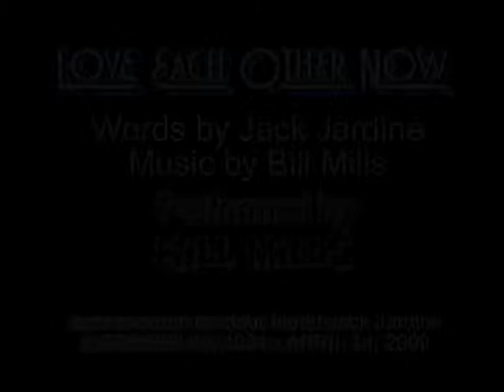Original Music - Love Each Other Now performed by Bill Mills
Performed by Bill Mills. Recorded and posted in memorium for dear friend Jack Jardine who passed away April 14, 2009 after a long illness. Loved ya' Brother Jack! Rest in Peace.
*Note: Jack Jardine is the real name of science fiction author Larry Maddock (noted for his "The Agent of T.E.R.R.A." series of ACE Books in the 1960's).
*Production Note: The background track was produced using Voyetra Record Producer multi-track recorder using acoustic and midi instruments and vocal, then video taped myself singing the lead vocal LIVE. Then I used Pinnacle video editing software to marry the finsihed audio to the video image and add a background. So, it's all me and it's "all-most" live.

I truly hope you enjoy hearing it.